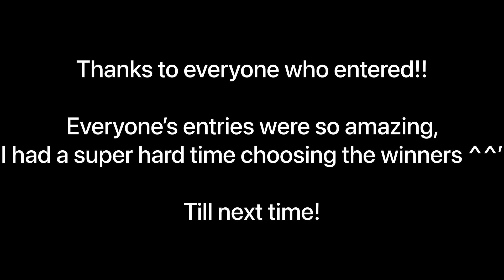TempestDTA4 Results!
Here are the results of my space DTA hosted about a month ago! There were a ton of amazing entries and it was so hard choosing the winners! Everyone’s art was so good, I enjoyed seeing it all and I hope to host another DTA again soon!!

Thanks to everyone who joined!
Sorry to anyone who didn’t win, there were so many good entries and I could only choose one person for most of them :(